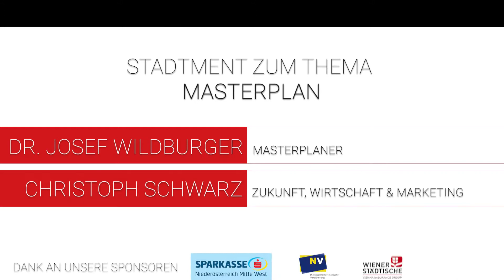Stadtments stp*Plattform | Thema Masterplan | Dr. Josef Wildburger und Christoph Schwarz